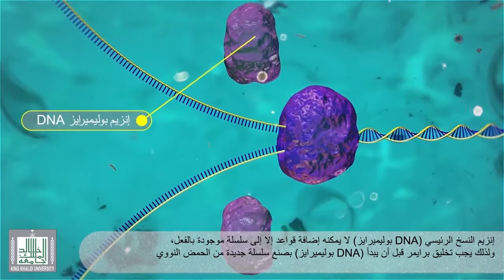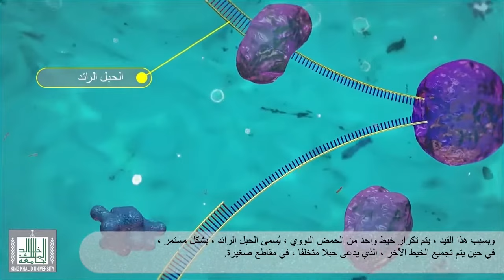كيفية تضاعف - DNA